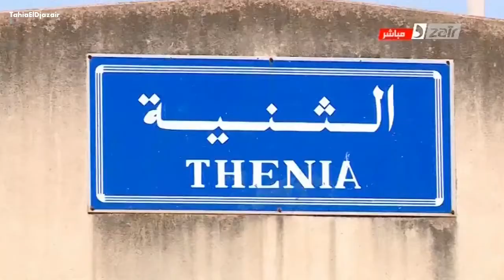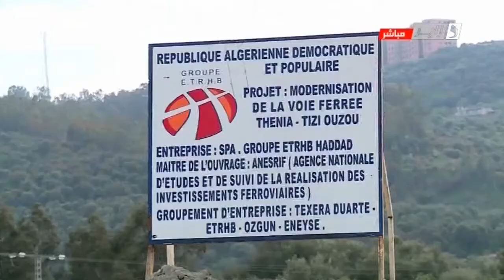‫الجزائر سكة حديدية أول رحلة عبر خط الثنية تيزي وزو 15 أفريل‬